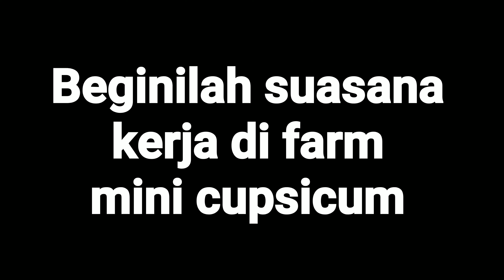Bergembira Di farm mini cupsicum at Australia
Thanks kepada yang menonton semua video aku,

Jangan lupa jugak share,komen dan like semua video aku ok